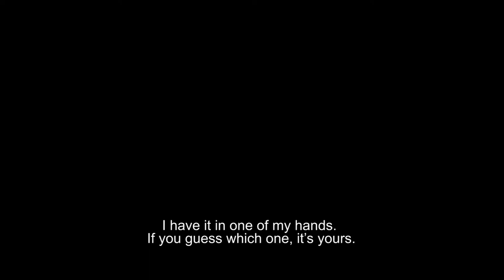Arima, Jaione Camborda | tráiler